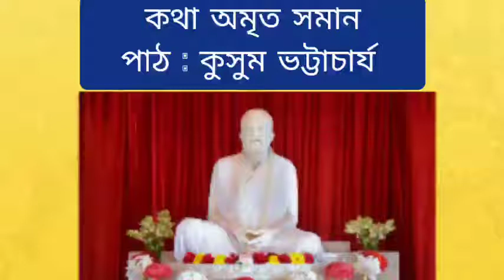কথা অমৃত সমান।। পর্ব -১১।।Discourse on Sri Ramakrishna kathamrita।। Kusum Bhattacharya।।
কালী মূর্তির ব্যাখ্যা ও রাধা কৃষ্ণ মূর্তি রহস্য ব্যাখ্যা। ব্রহ্ম তত্ব আলোচনায় শ্রী রামকৃষ্ণ।